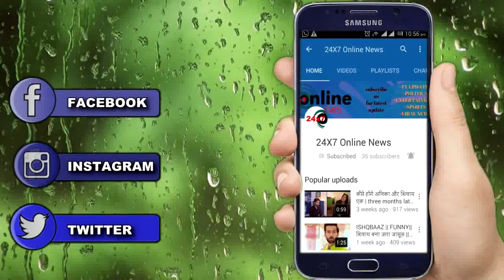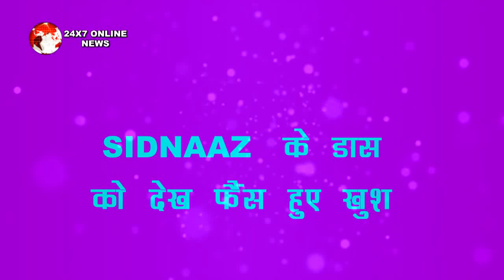MUJHSE SHAADI KAROGE|| फैंस की डिमांड पर सिद्दार्थ शहनाज़ करेंगे सारी हदें पार